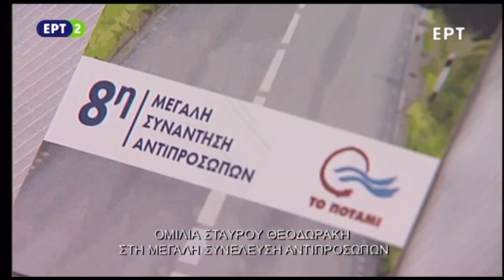Η ομιλία του Σταύρου Θεοδωράκη